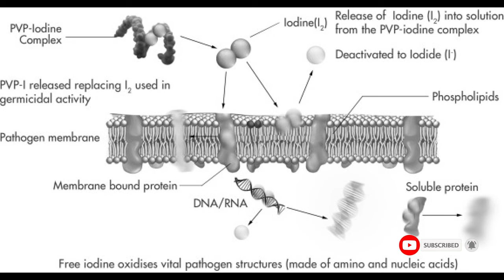Betadine Gargle How To Use - How To Use Betadine Gargle - Betadine Gargle - Betadine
This video is about 'How To Use Betadine Gargle'. Betadine mint gargle contains povidone iodine which kills a wide range of germs including bacteria, viruses, fungi, spores and simple organisms. It is used for the treatment of acute infections of the lining of the mouth and throat, for example, inflammation of the gums (gingivitis) and mouth ulcers.
It provides soothing relief of dryness or minor irritation of the mouth and throat. Use Betadine mint gargle only in the mouth as a gargle.
Do not stop using it until you have finished the complete course, even when you feel better. You must have to avoid eating, drinking, or smoking for at least 30 minutes after using it.
It is used for the treatment of acute infections of the lining of the mouth and throat (e.g. inflammation of the gums (gingivitis) and mouth ulcers).
It is also used for cleansing the mouth (oral hygiene) before, during and after dental and mouth surgery.
Betadine mint gargle may cause mild itching and burns on your skin, although not everybody gets them. Check with your health care professional if you notice any unusual effects while you are taking it.
Use Betadine mint gargle orally as a gargle or as a mouth wash.
Pour Betadine mint gargle into the cup. Dilute with an equal amount of warm water if taste is an issue.
Keep out of the reach and sight of children
It should not be used in children under 6 years of age. Consult your doctor/dentist before taking it.
This gargle is considered safe for use by pregnant or breastfeeding women. However, consult your doctor before taking.
Also covered-

Pharmacist Ashwini focuses on consumer health videos to EDUCATE and TIPS to PROMOTE YOUR HEALTH.
Pharmacist Ashwini may at any time and at its sole discretion change or replace the information available on this channel.
To the extent permitted by mandatory law, Pharmacist Ashwini shall not be liable for any direct, incidental, consequential, indirect or punitive damages arising out of access to or use of any content available on this channel, including viruses, regardless of the accuracy or completeness of any such content.
I would love to hear from you. Make sure to comment and tell me WHAT you expect from my videos.